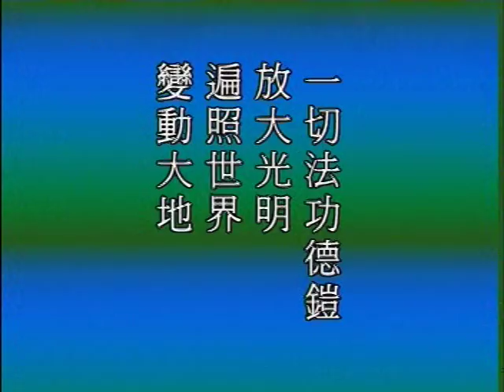大般若經網要 D3-2 淨空法師 主講 佛陀教育基金會 華藏講堂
地址︰基隆市七堵區南興路148號

300新竹市北區北大路346號13F之1